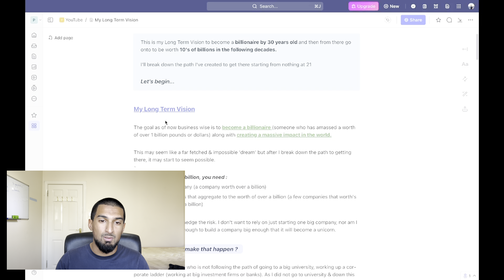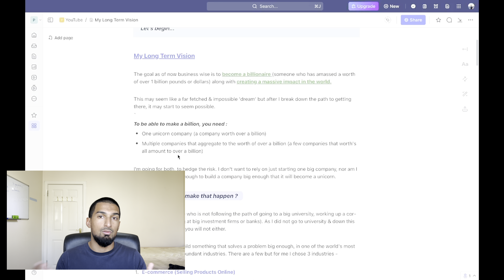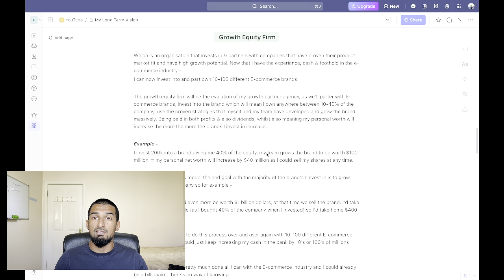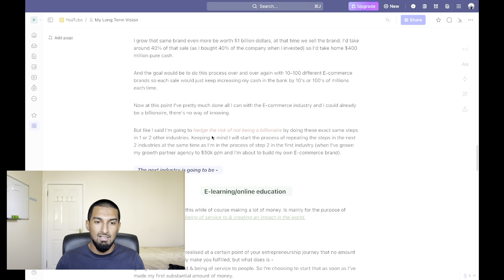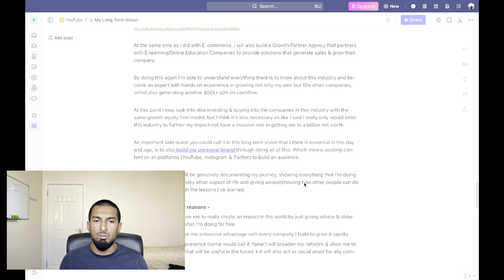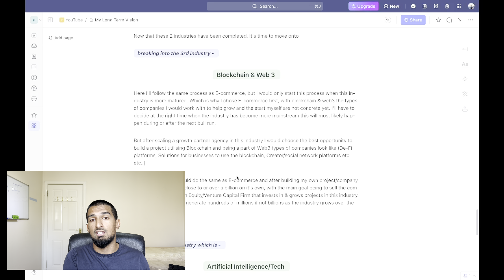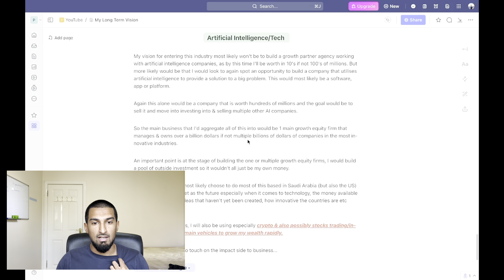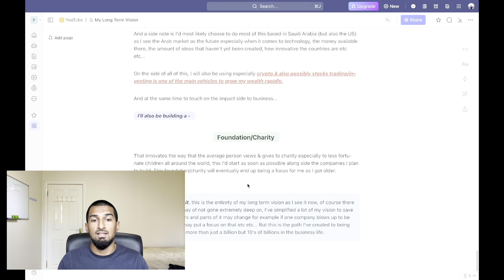I'm 21, this is my plan to become a BILLIONAIRE by 30 (you can copy me)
Hope you guys enjoyed this video where I went through my entire plan to become a billioniare by 30 years old. This is going to be the first of a life long series of me documenting my entire journey of building busineses, growing myself & transforming my life.

Youngest billioniare in the world
How to become a billionaire
How to make a billion dollars
How to make $1 billion
How to make $1 million
How to make a million dollars
Youngest millionaire in the world